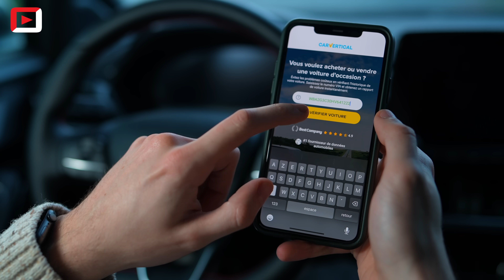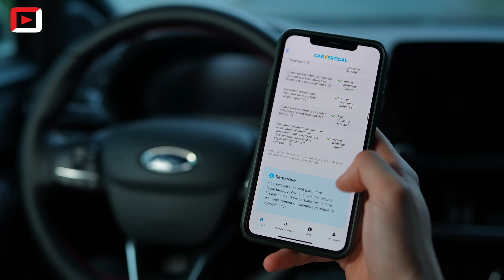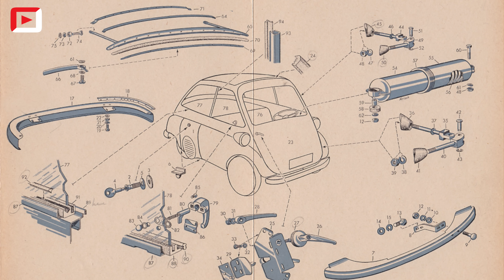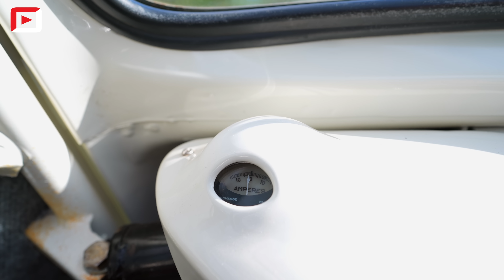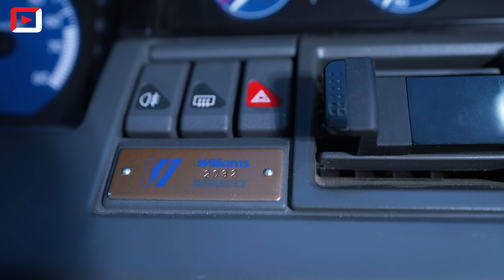Elle a sauvé BMW de la faillite ! ⎜ Velam Isetta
Pour cette nouvelle année 2023 nous vous proposons de découvrir le modèle qui a sauvé BMW de la faillite…rien que ça ! Et en bonus dans cette vidéo un florilège inédit de nos conneries de l’année 🤪 Je vous souhaite le meilleur pour cette nouvelle année les amis 👌🏻🙏🏻

👍 RESTONS EN CONTACT Si tu ne nous suis que sur YouTube, tu rates des choses !!